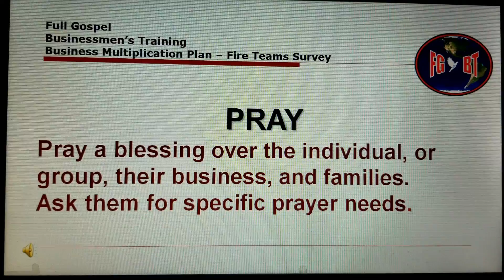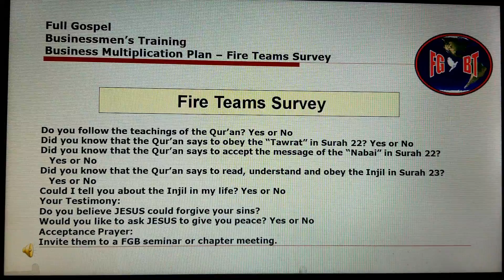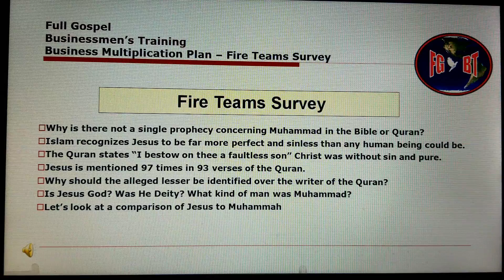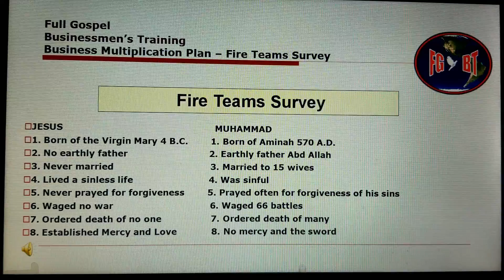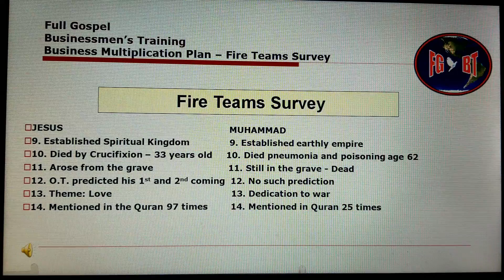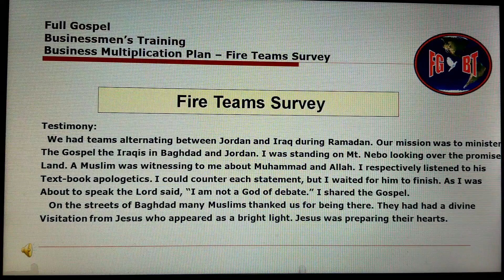Witnessing to Muslims